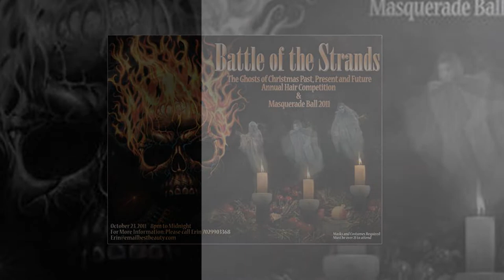Battle of the Strands ( The Real Winners )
�Ghosts of Christmas Past, Present, and Future.� "CANYON RANCH SALON" Hair : Brittany Anson, Perla Hernandez, Krisztina Kucsma,  Make-up : Hector Lomeli-Cuevas